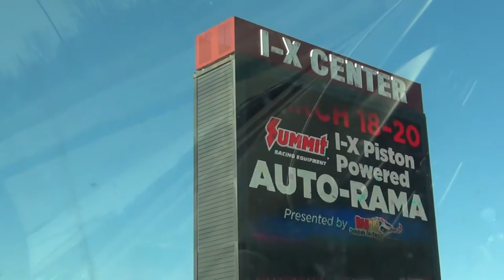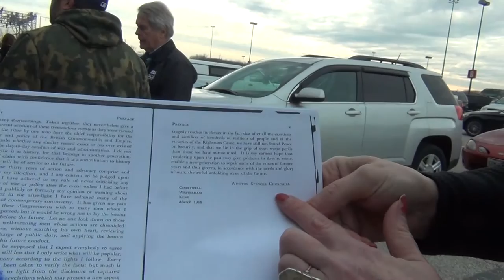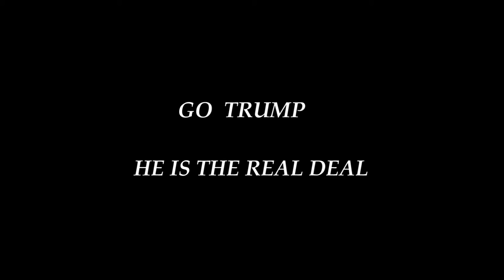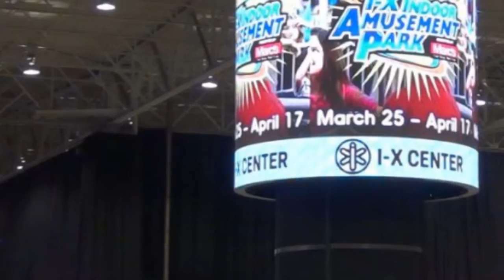KK MOTION PICTURES TRUMP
DONALD TRUMP AT THE IX CENTER